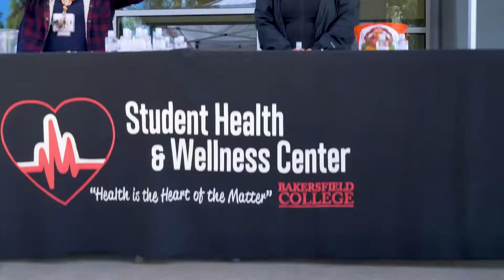Bakersfield College Vet Fest 2022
Today we honor the men and women who have served in the U.S. armed forces, the sacrifices they have made, and say thank you for their continued support and dedication to the safety and security of our nation.

This week the Bakersfield College Veteran Resource Center invited everyone to attend Vet Fest 2022. This event honored and showed appreciation to all current and past members of the Armed Forces.

Thank you Veterans for your service.

Video production by Rafael Centeno